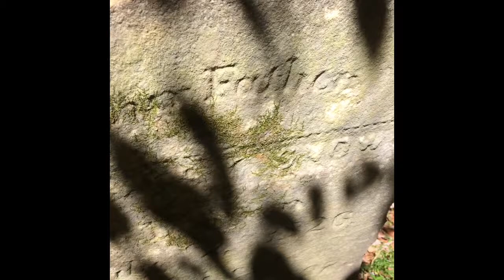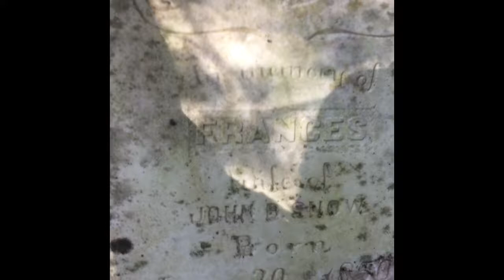Metal Detecting New Ground ! Finding Graves And Golf Balls